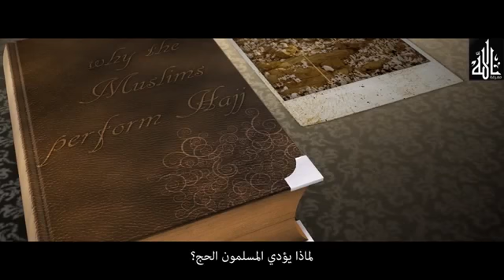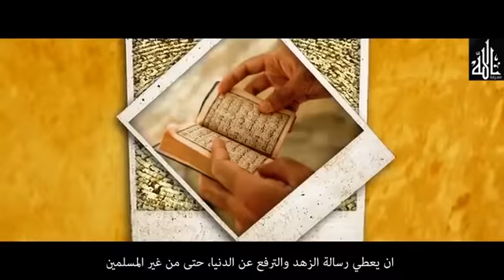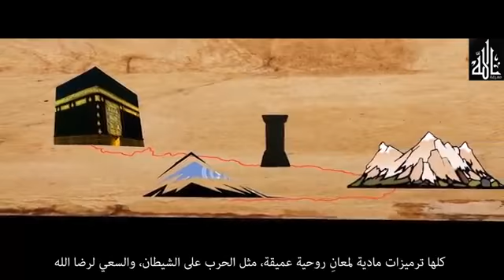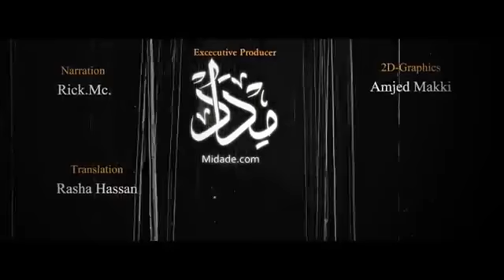Why Muslims perform Hajj (Pilgrimage)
SubhanAllah!  An amazing description